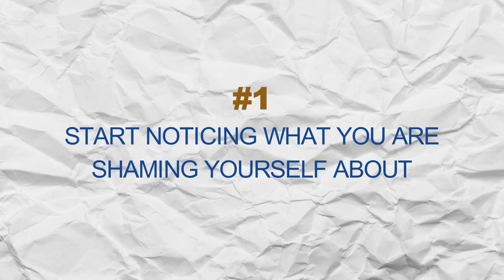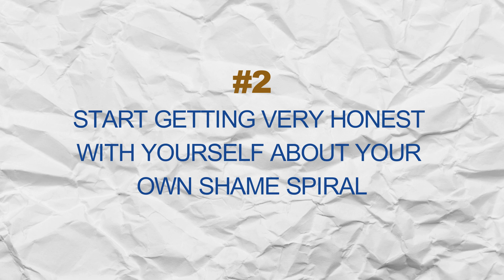Healing The Shame Spiral from Parental Narcissistic Abuse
Narcissistic parents project their shame onto everyone close to them. This is very damaging for you as the ACON (adult child of a narcissist). You have been conned into believing so many things about yourself that aren't true and shame has been sprinkled on every moment of your parents' con game. To become the ICON of your own life, (independent, confident, original & Naturally YOU), you must heal these shame spirals. In this video, Dr. Meg Haworth tells you three ways to do this.

ONLINE COURSE: Healing the Five Primary Wounds Of Parental Narcissistic Abuse
FREE CHECKLIST | 52 Ways to Tell if Your Parent is a Narcissist, follow this

If you are a victim of narcissistic abuse, seek help. Nothing changes until you decide to.

I work with sensitive and empathic women survivors of narcissistic and sexual abuse who need to go deeper than talk therapy can take them. I offer holistic wellness solutions, including touch free somatic emotional release therapy and nutrition and dietary cooking advice to support the body to heal itself from abuse induced illness and pain. I work with people remotely worldwide.

I am the best selling author of Get Well Now: Healing￼ Yourself with Food and the Power of The Mind and five other books in self-help and cooking.

I am a survivor of narcissistic, sexual, and physical abuse. I healed over a dozen illnesses and the traumas ￼of drowning and being struck by lightning in my own body with holistic medicine and transpersonal psychology. I know what it’s like to go through these things, and to overcome them. It is my great honor in life to help others do the same.